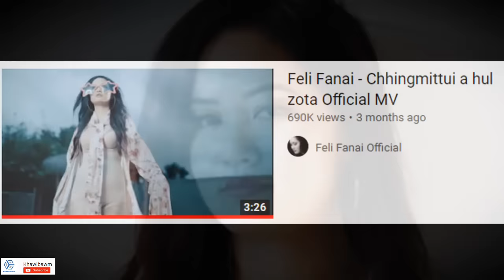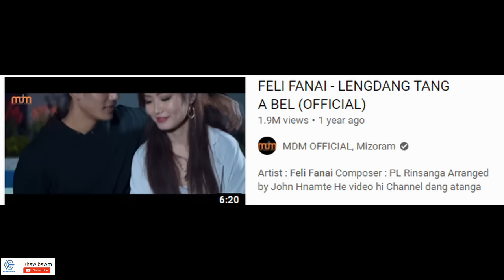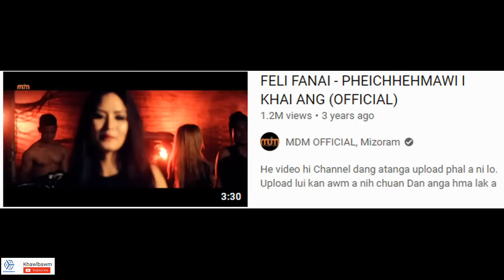FELI FANAI Lar rei em em chhan | ILLUMINATI nge ti lo? | A thlarau a hralh em ni?